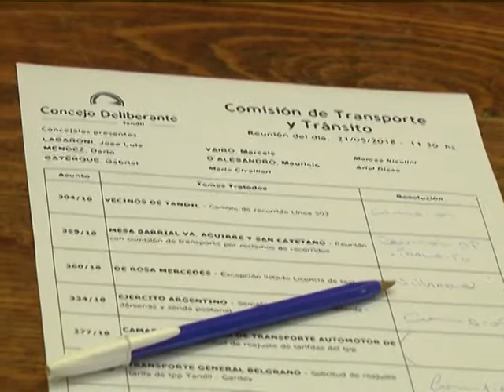JOSE LUIS LABARONI - AUMENTO DEL BOLETO